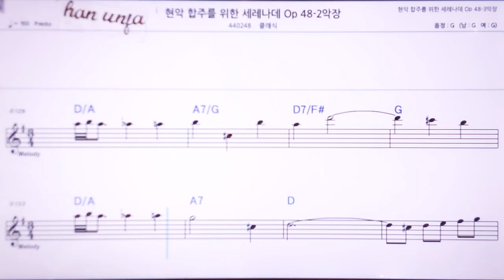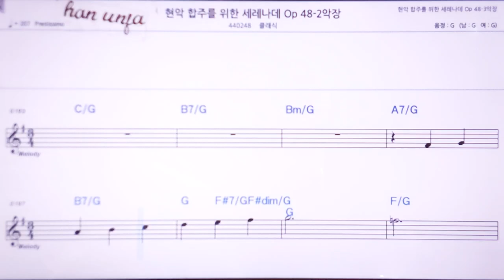💖차이코프스키 현악 합주를 위한 1 /클래식 👍MR,노래방, 악보, 코드,Karaoke With Sheet Music